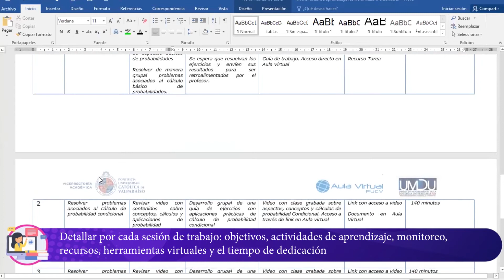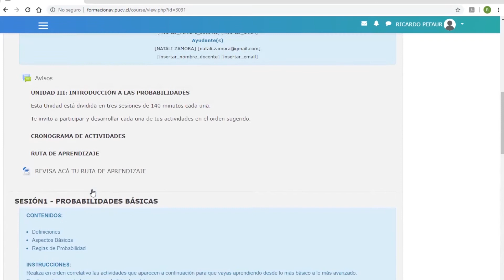Diseño de una Ruta de Aprendizaje